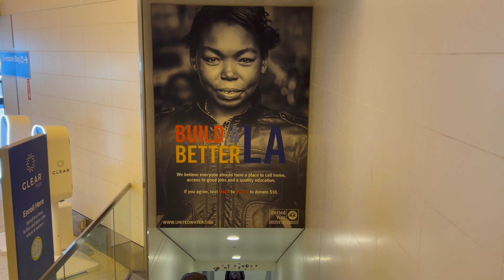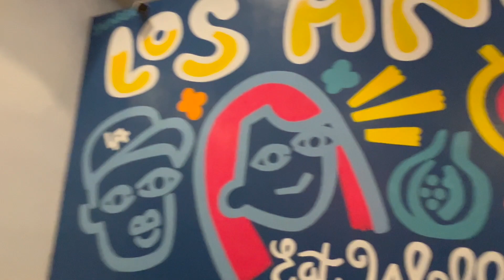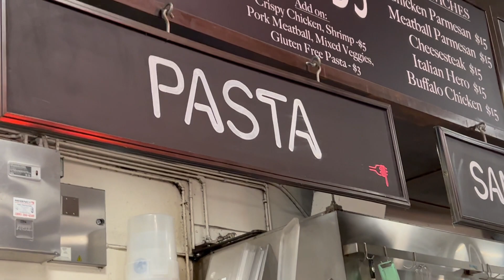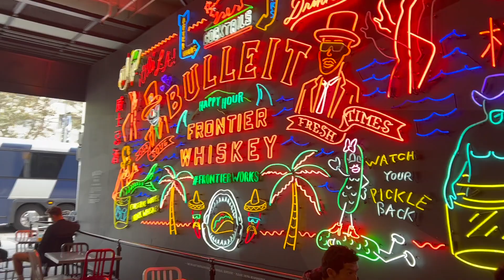Los Angeles on a Budget Part I HD 1080p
Alright Cheapies, we are on the road and on a budget! Check us out as we visit hubby's best friend in sunny Los Angeles, California for the low!

Spirit flight cost us $38 pp, that's $70 roundtrip for TWO people!

Please check out the wonderful music presented by the following... because I certainly do not own the rights or the talent!